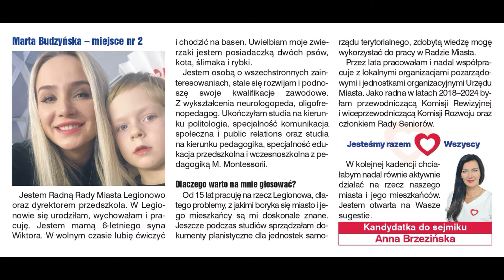Prezentacja wyborcza Marty Budzyńskiej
Zapraszamy do zapoznania się z kandydatką do Rady Miasta Legionowo - Martą Budzyńska oraz głosowania na Nią w wyborach samorządowych dnia 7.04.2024.
Miejsce nr 2, okręg nr 4.

Marta Budzyńska - Wasza kandydatka do Rady Miasta Legionowo